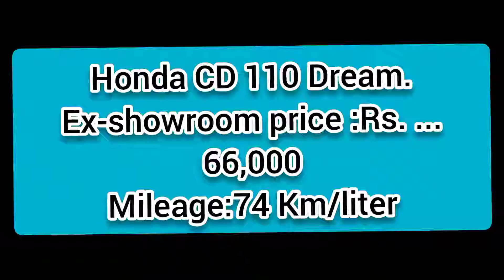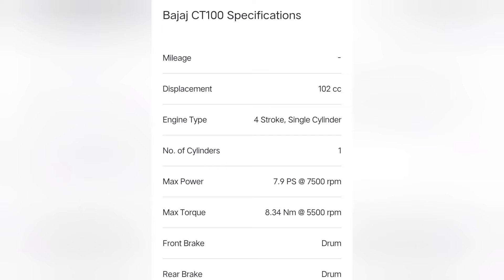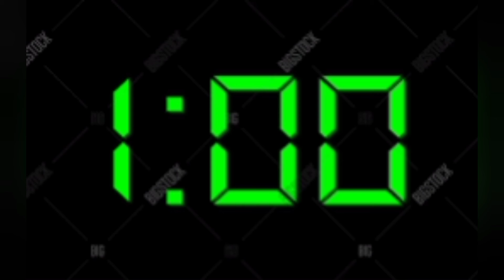Top 5 mileage bikes in india 2021